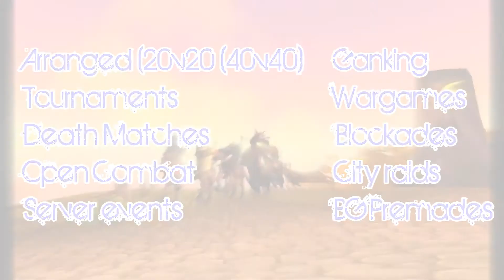Honor Capped the Warlords of Draenor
Honor Capped is regarded one of the most famous WPvP guilds to ever hit europe and our inspirations comes our hearts!We are the largest PvP guild on Outland EU